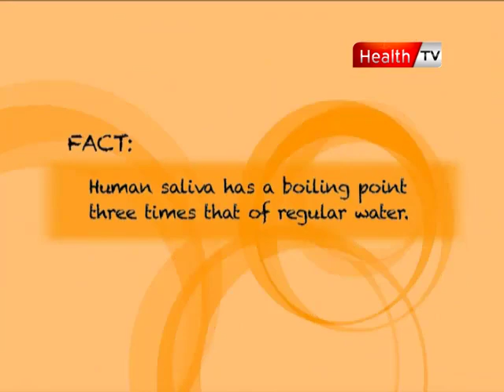Common Sense | 25 Sep 2011 | Part 1 | HTV